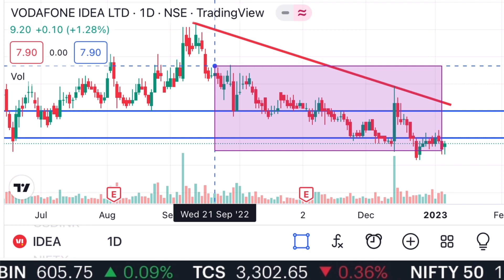Vodafone idea share latest news today